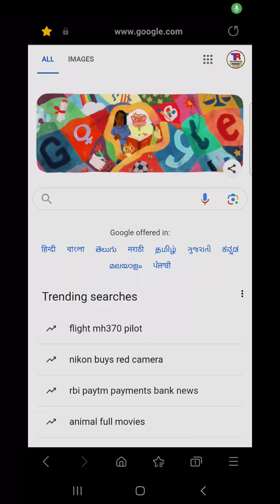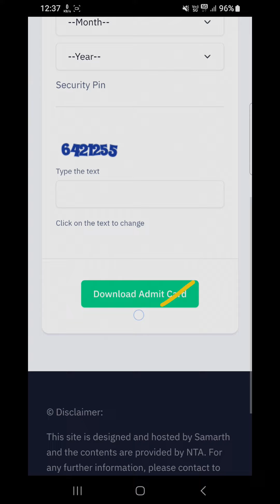CUET PG Admit Card 2024 | CUET PG ADMIT CARD Download